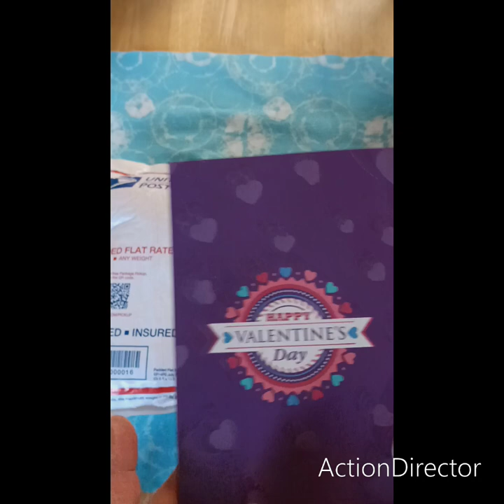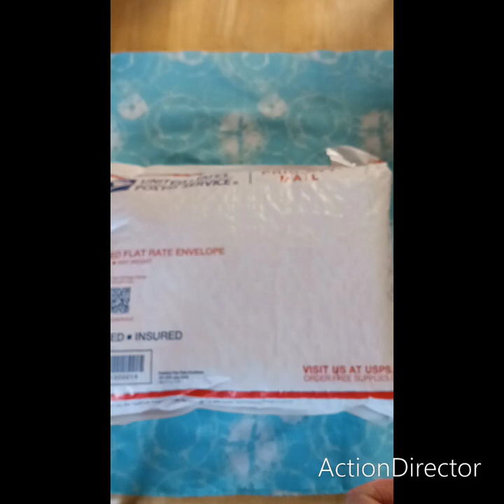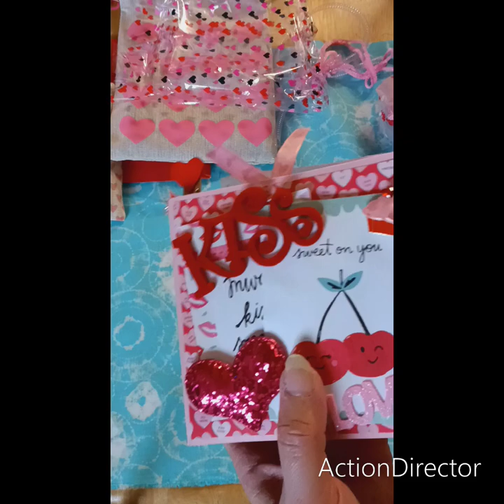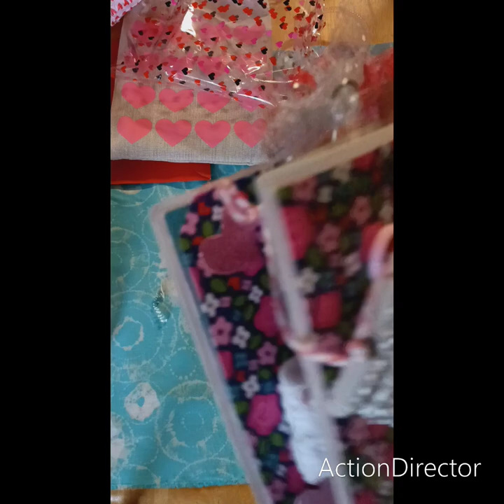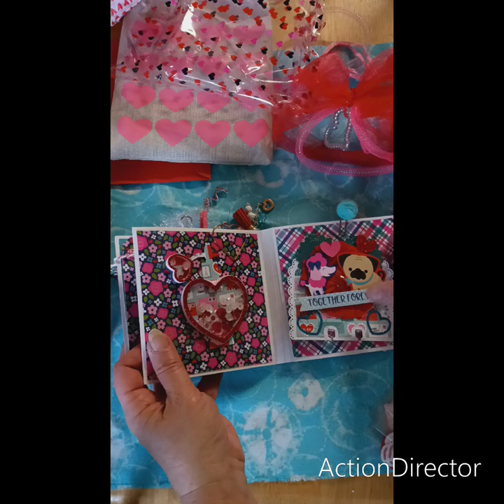valentine swap 2023 hosted by @Itsadeal and a valentine card